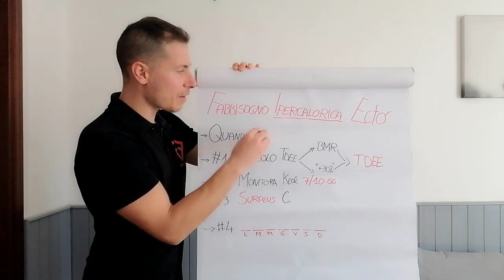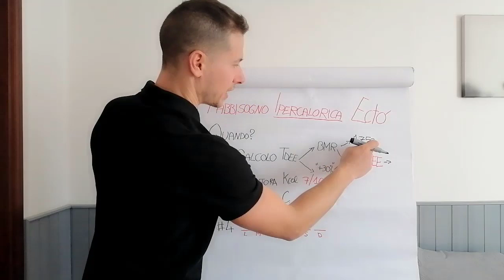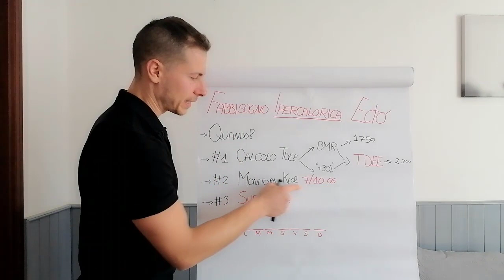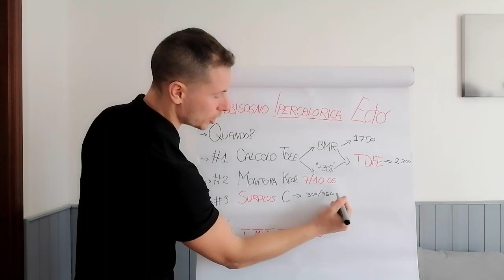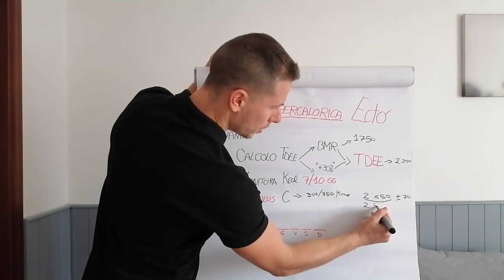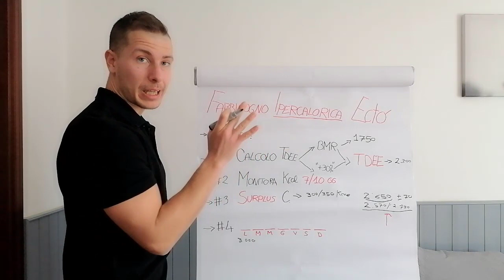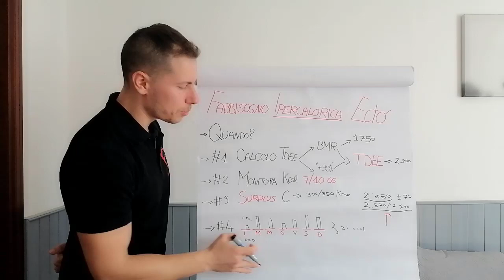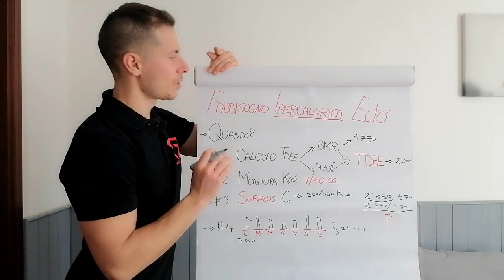ALIMENTAZIONE IPERCALORICA 4 PUNTI FONDAMENTALI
Come aumentare le CALORIE in fase di Massa?  4 Fondamentali
Se il video ti è piaciuto lasciami un 👍🏻 Mi Piace e Condividilo con i tuoi amici.

Questo mi farà capire che gradisci e mi permetterà di continuare a fare video.
Grazie del tuo aiuto!

3 video alla settimana tra Tutorial, Programmi Pratici e Sfide su allenamenti, esercizi, palestra, alimentazione, diete, calisthenics, trazioni, panca piana, squat, crossfit e kettlebell.

sub_confirmation=1

Fisico Funzionale non è solo video ma anche un portale dove i veri Appassionati di allenamento possono esprimere la loro voce e dare al fitness, al benessere e all’attività fisica una nuova Visione.

Benvenuti a voi che, come noi, avete scelto il cammino più lungo e difficoltoso ma più ricco di soddisfazioni.

Le informazioni contenute in questi video non intendono sostituirsi in nessun modo a parere medico o di altrispecialisti. L'autore declina ogni responsabilità di effetti o di conseguenze risultanti dall'uso di tali informazioni e dalla loro messa in pratica. L'allenamento con sovraccarichi, a corpo libero, con i kettlebell, con il trx, e con altri attrezzi può causare infortuni, si consiglia pertanto di prestare la massima attenzione e di eseguire esercizi e metodologie adatte al proprio livello di forma. Consultare il proprio medico di fiducia prima di intraprendere qualsiasi forma di attività fisica o regime alimentare.